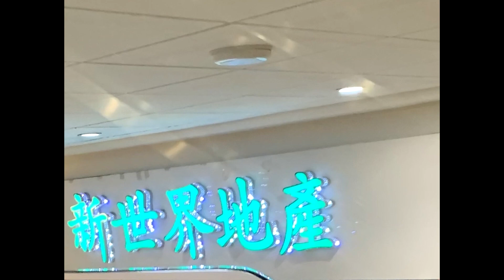*FREE* PLAYBOI CARTI x PIERRE BOURNE TYPE BEAT "NEONTOUR" (PROD. VARELA KATANA x WNDWS)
FREE FOR NON PROFIT. Must have "(Prod. Varela Katana)" in title.

Free Yung Lean beat
21 Savage type beat
type beat
free beat
Ecco2k Type beat
Yung Gud Type Beat
Tay-K
YBN Nahmir
TNT Tez
Comethazine
Ohhtrapstar
Yeat
Autumn!
Summrs
Kankan